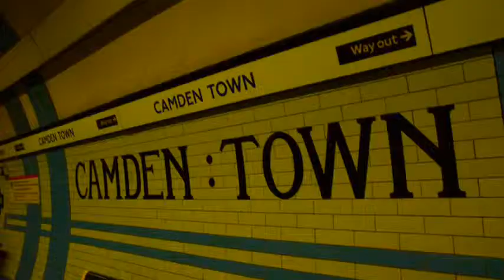OUR TRIP TO LONDON by FRAH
Narre fekke
This video was created using the EF MyTake Video Editor app, provided by EF Education First. EF offers language travel, study abroad programs and language courses in English and in 6 other world languages. You can study a language where it’s natively spoken at EF’s language schools found in 45 exciting cities.